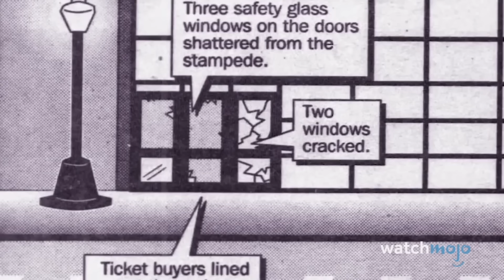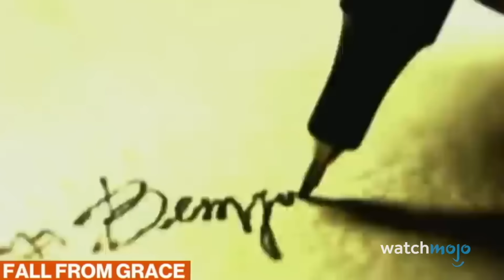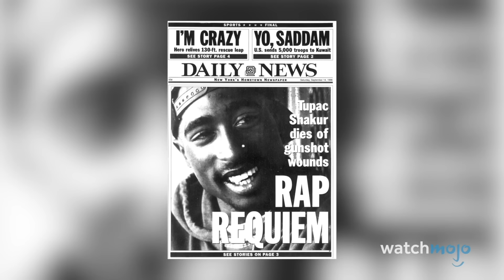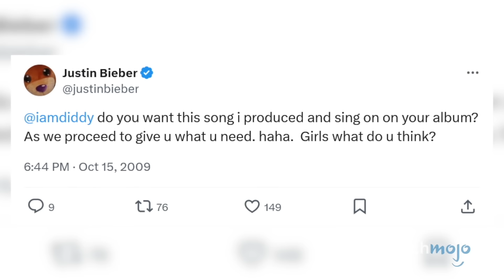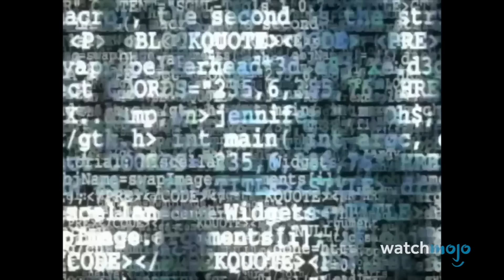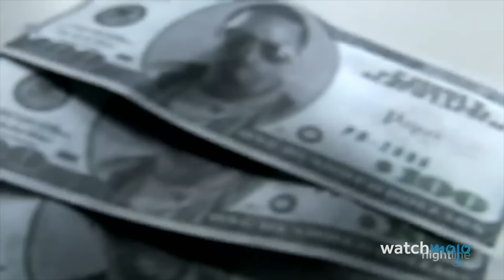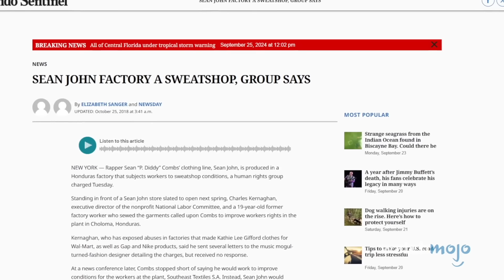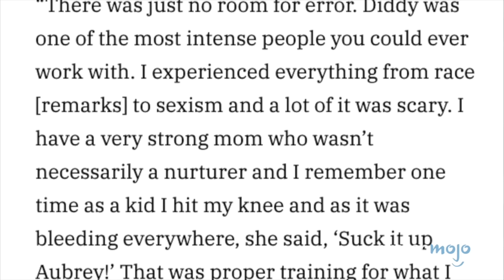The Dark and Disturbing Life of Diddy...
Want to see a fall from grace? Check this out. Welcome to WatchMojo, and today we'll be doing a Deep Dive into videos involving infamous musician and record producer Sean "Diddy" Combs. Our breakdown includes videos like 10 Most Disturbing Diddy Moments Because of What We Know Now, Top Diddy Scandals That You Probably Forgot About, P Diddy Timeline From Media Mogul to Disgraced Celeb, and more! What are your thoughts on the Diddy case?